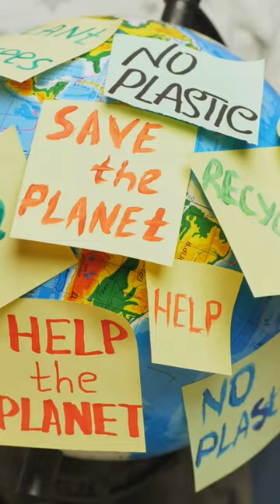Why Rhino’s Are Important